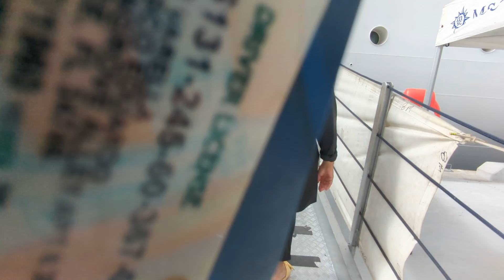Voltando da praia até o porto em Nassau - detalhando o caminho.